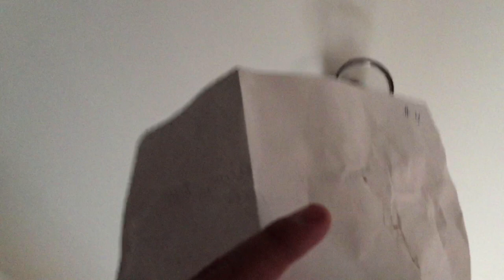I Was Hunted By A 75 Year Old!